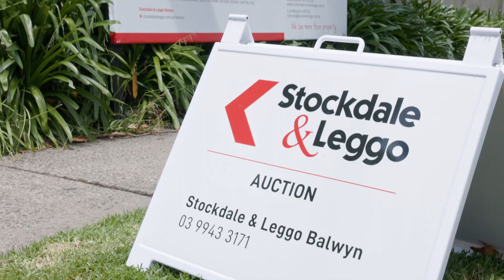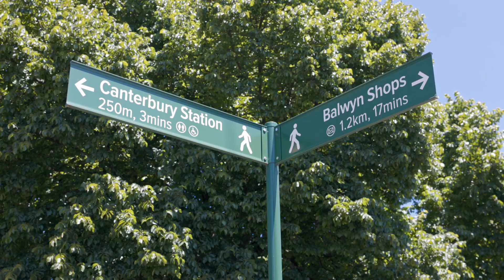Open2view AU - ID# 791944 - Auction Profile Video